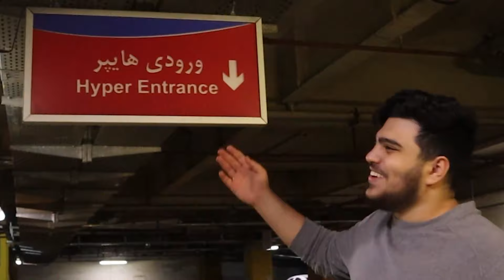تمام نوشیدنی های ایران با هم قاطی کردم خوردم 😂 || 10 میلیون هزینه کردم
اهنگ های داخل ویدیو ❤😍